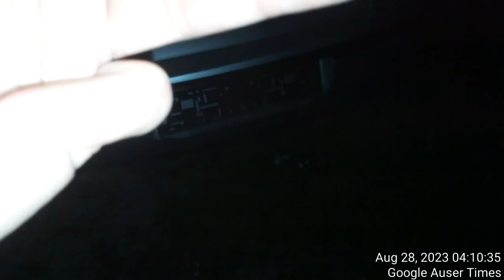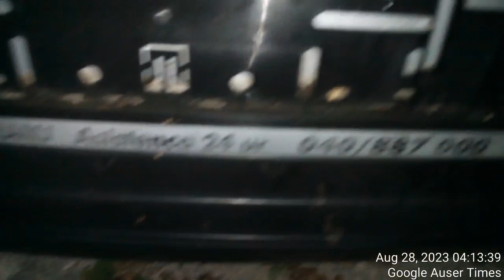Czech police attempted with Polish and Slovenian police to murder me in 2020 OSTRAVA AREA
MK ULTRA(more people identified at Slovenian Otoćec) - Czech police attempted with Polish and Slovenian police to murder me in 2020 OSTRAVA AREA WHERE ASSAULTED AT NIGHT TIME WITH BIG SHUFFLE which I purchased and had stored n the car